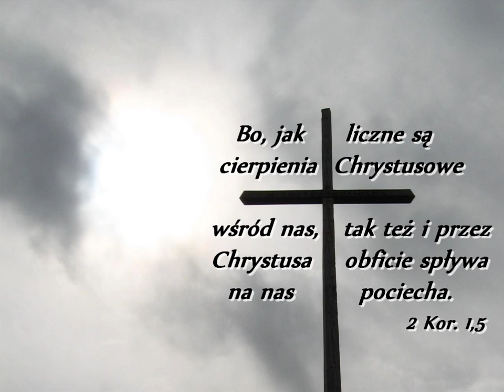T 3 rdz 4 Twoje życie należy do Mnie